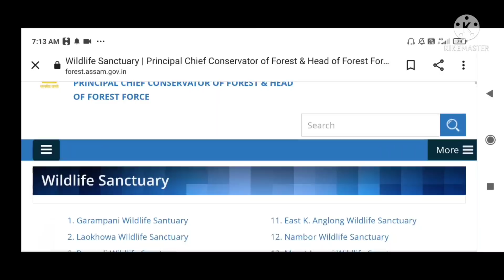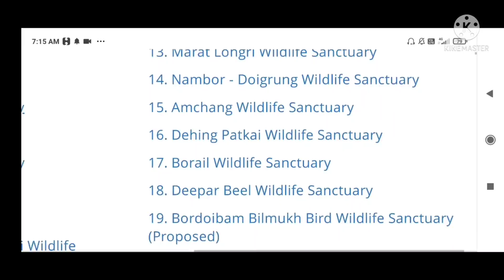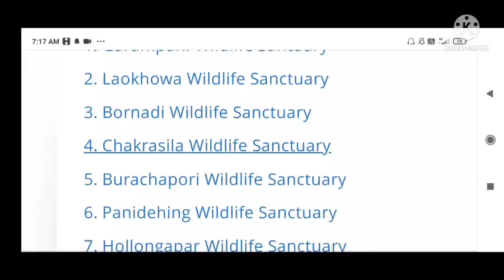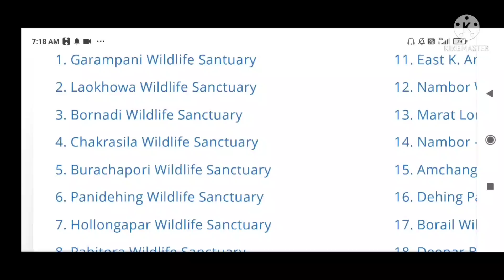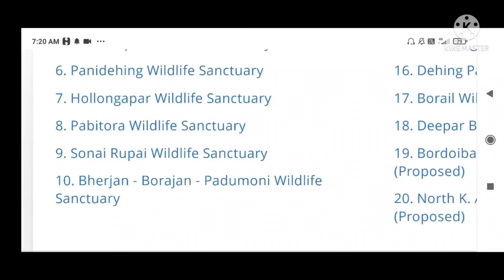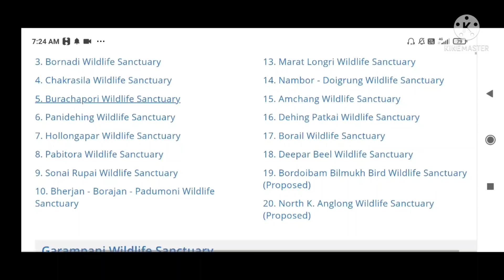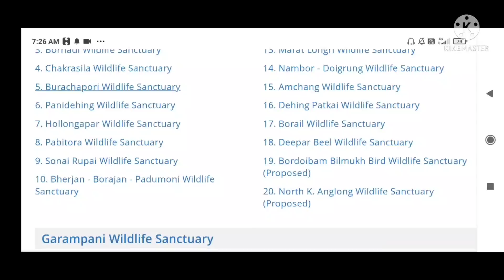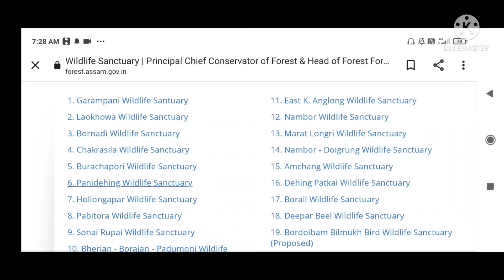অসমৰ বন্যপ্ৰাণী অভয়াৰণ্যৰ সবিশেষ তথ্য || Wildlife Sanctuary || Part-114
2012 চনৰ TET পৰীক্ষাৰ প্ৰশ্ন উত্তৰৰ ভিডিঅ’ পাব তলৰ লিংকত

j

2012 চনৰ TET পৰীক্ষাৰ প্ৰশ্নোত্তৰ চাওক তলৰ লিংকত